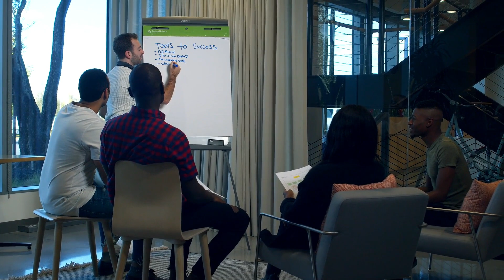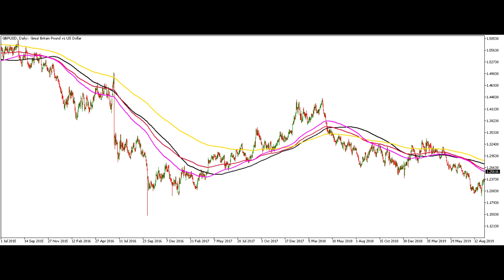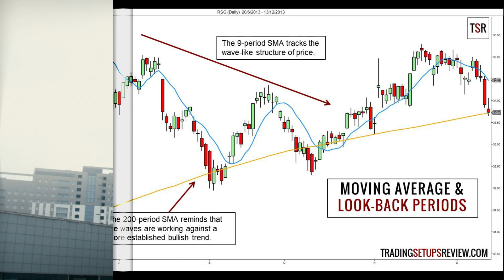Why only Fake Stock Market Trainers Earn money not the Day Traders - The secret exposed....